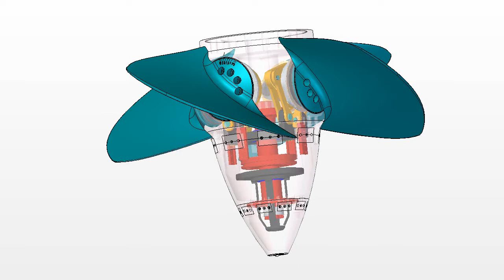Kaplan Blade Movement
Kaplan Runner